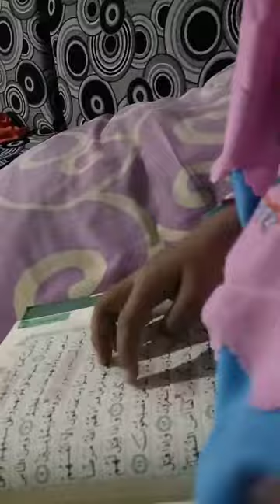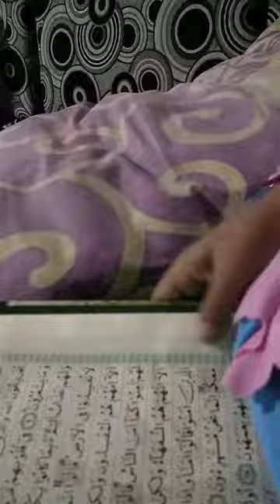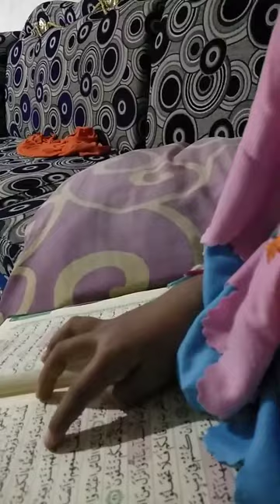al baqoroh juz1.shofuro askana sakhiyah.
al baqoroh juz 1.ciri ciri munafiq adalah bila berbicara lain dibibir lain di hati,bila berjanji selalu di ingkari bila dipercaya justru berhianat.